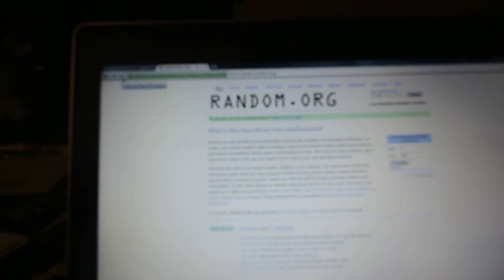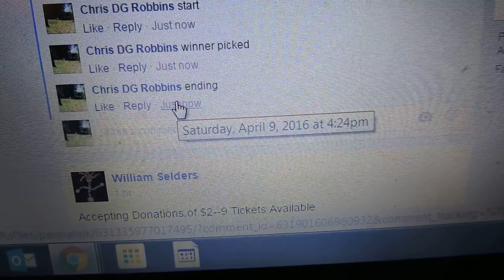Andrew Dulmes 4/9/16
XXL Firebird